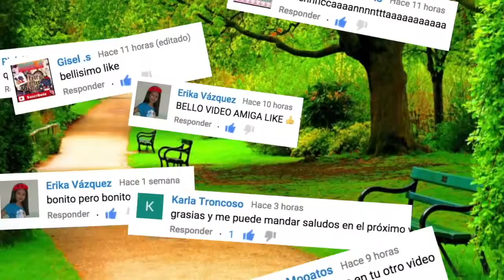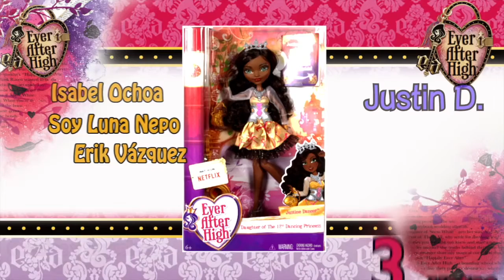URGENTE: mensaje de ever after high a suscriptores | unboxing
En el video de hoy Alistair de muñecas ever after high envia un mensaje secreto e importante a sus suscriptores. Luego hacemos unboxing de muñeca ever after high y mostramos entretenidos juguetes de ever after high.